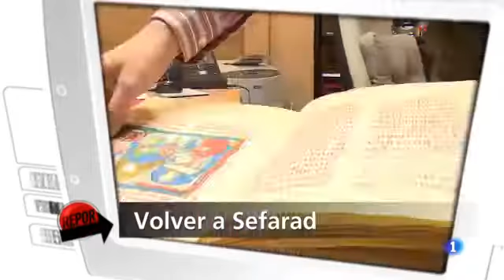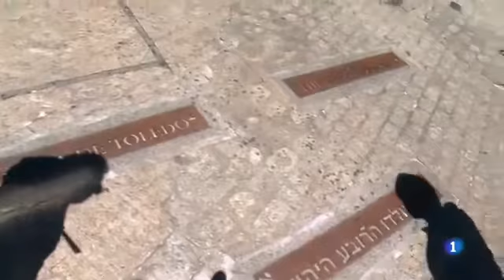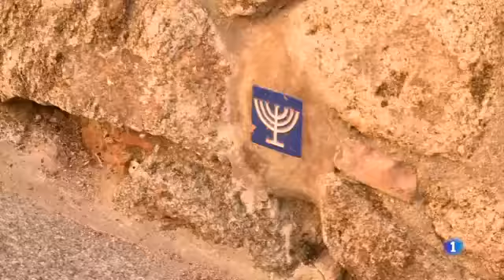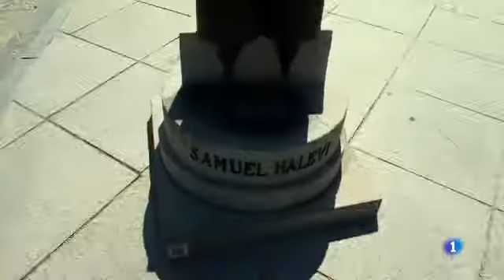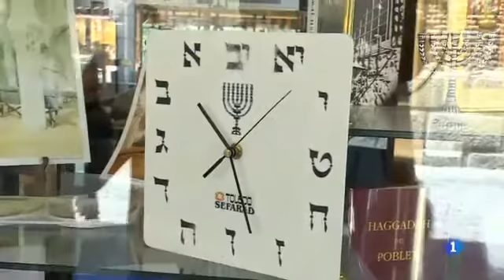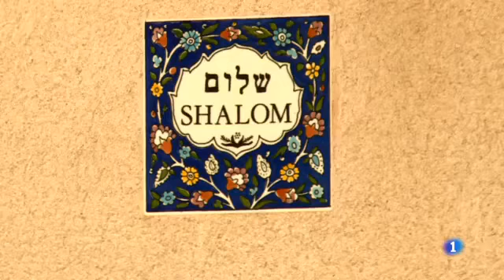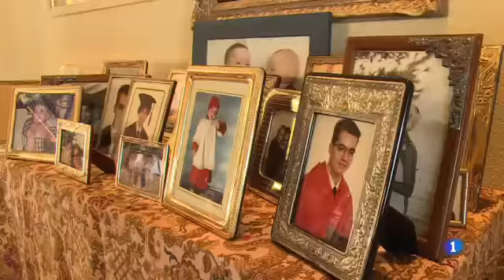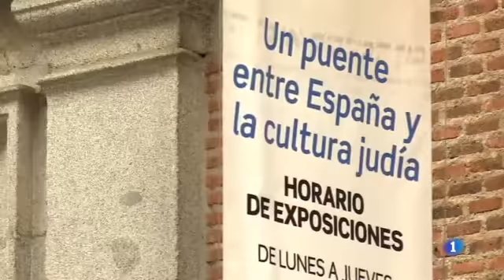Sefarad el regreso